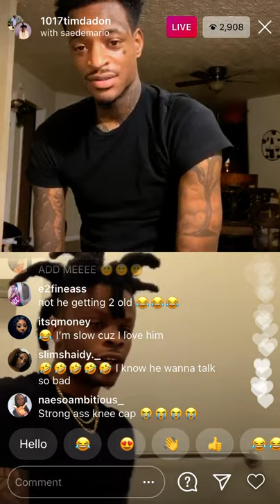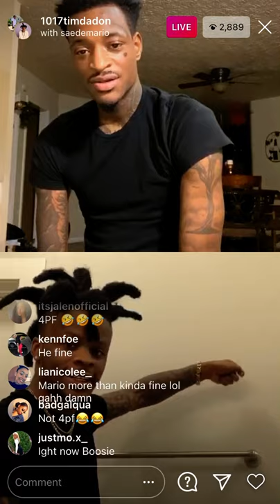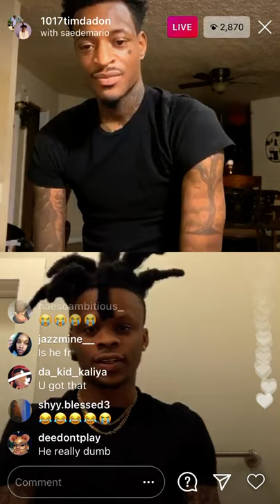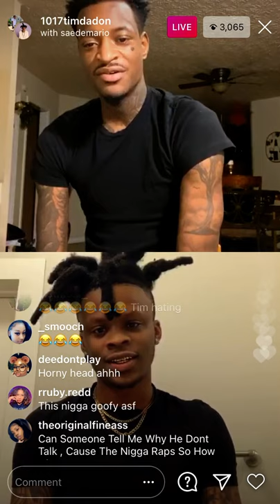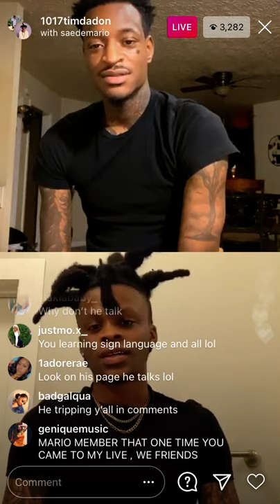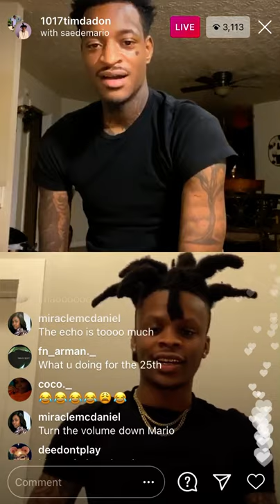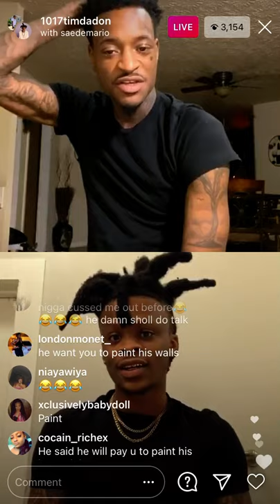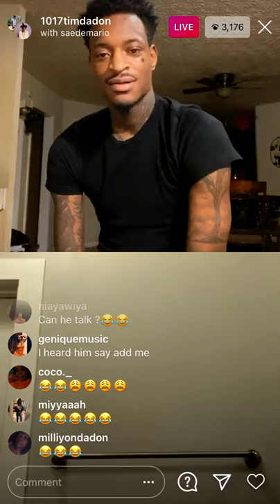Saedemario “Talkin On Live”!!!!😂